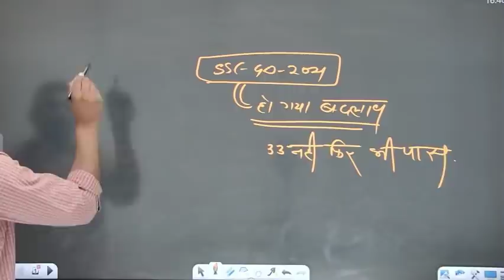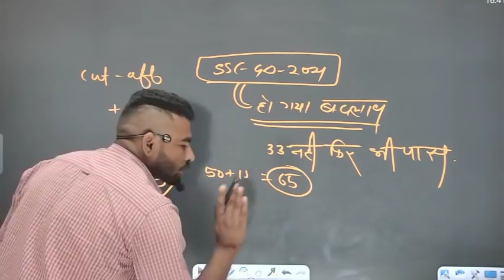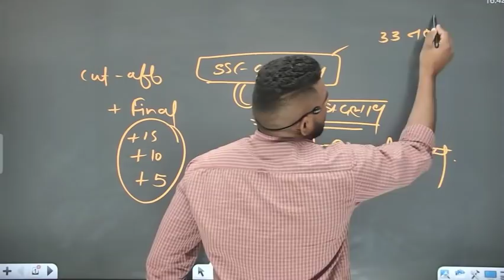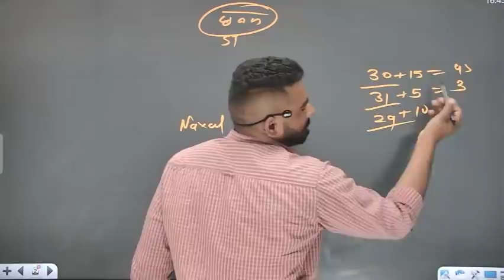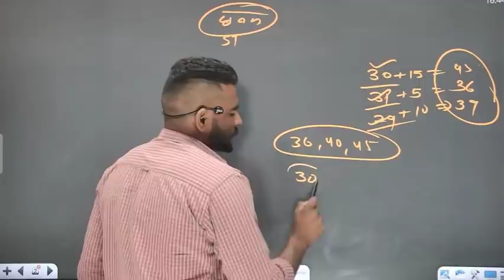ssc gd 2021 cut-off में बड़ा धोखा अब 33 से कम नम्बर वाला भी जाएगा physical test के लिए